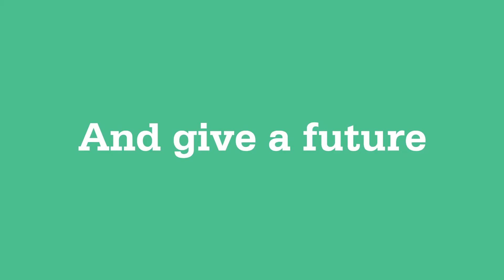Mike's Carwash May 8, 2021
Stop by this Saturday